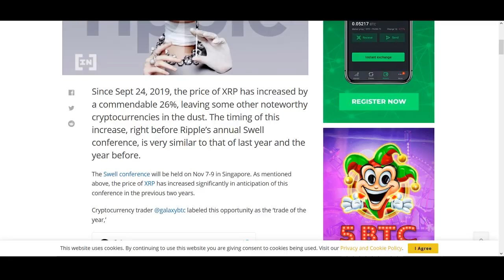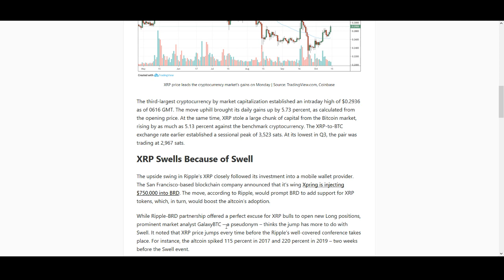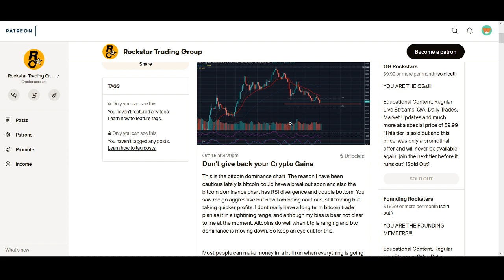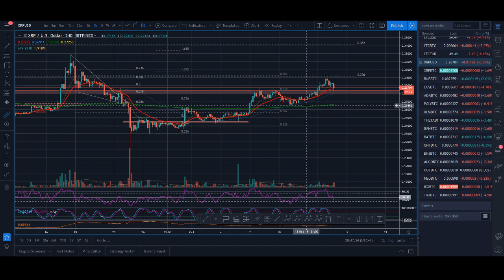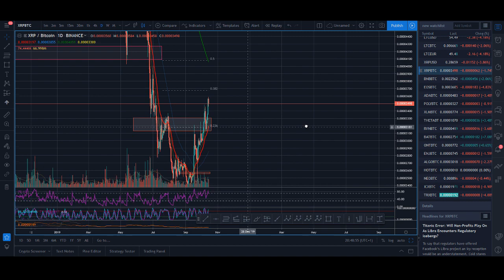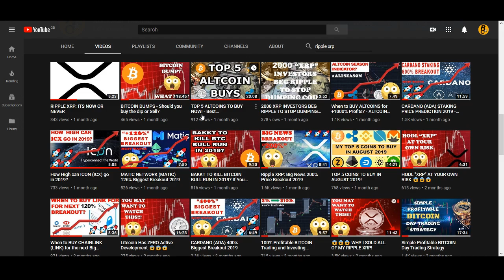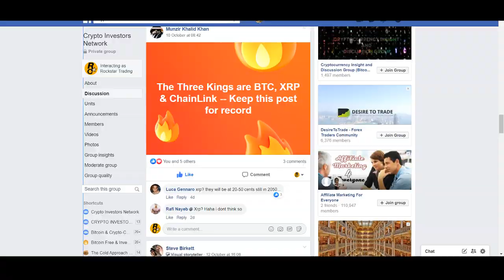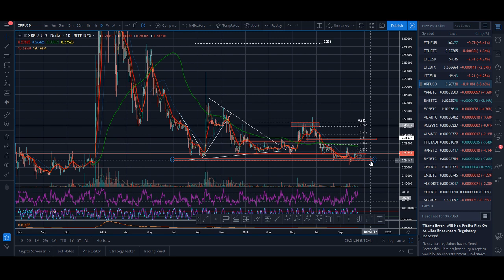Why I am buying 10,000 XRP in 2019?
WHY I AM BUYING 10,000 XRP in 2019? - In this video I explain why I am buying ripple xrp. The reasons I talk about are swell event, technical analysis and much more.

♥ BTC: 17isdB1axM3VB4w6kT4w53Kh7SHE24MeBv
♥ ETH: 0xb35c7a69c0f1aed0e017bf3f2e335868d82b01ef
♥ LTC: LayvBFb9dntcSsQrb8dKoWqd4B4mL8sooK

Regards,
Rocko